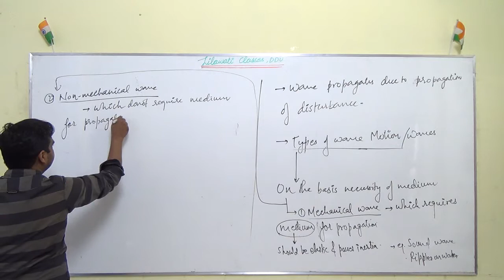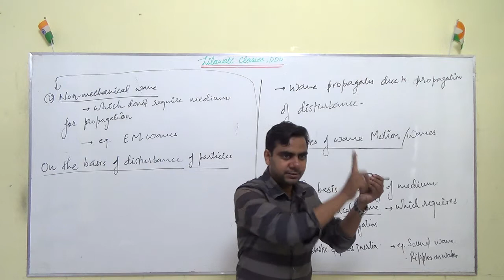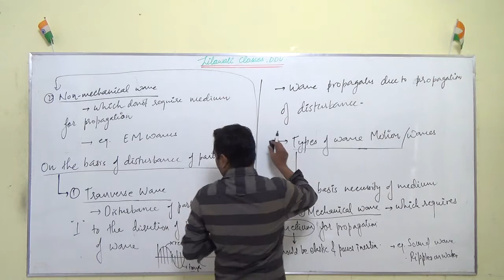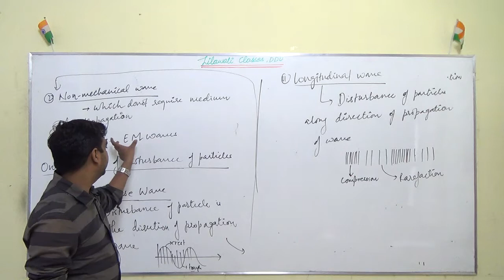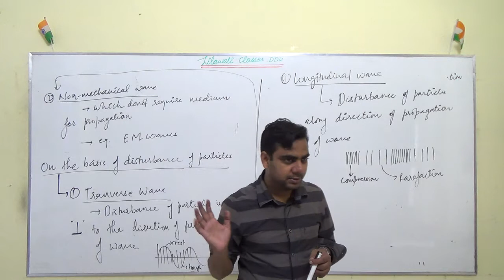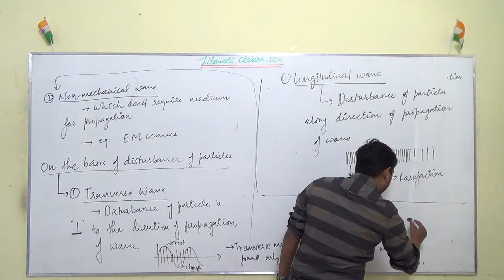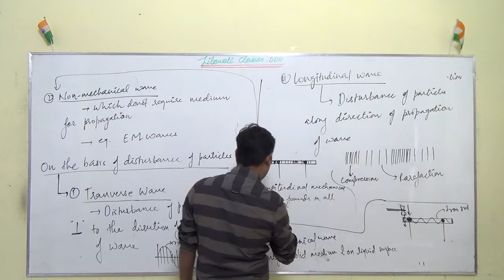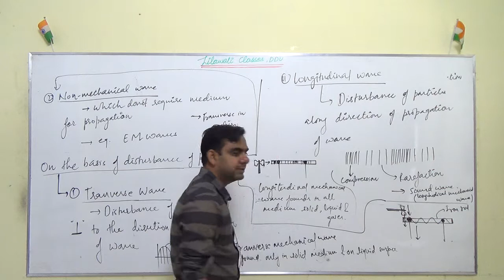Wave Motion. Part-2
Types and concepts.